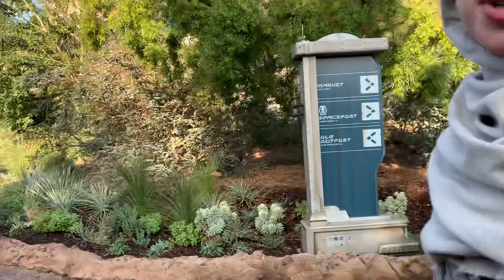Rey gives me a mission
Love her new outfit